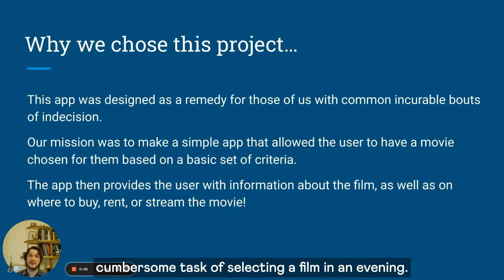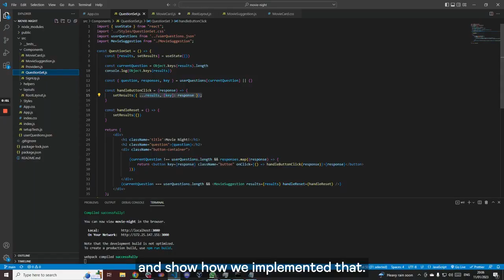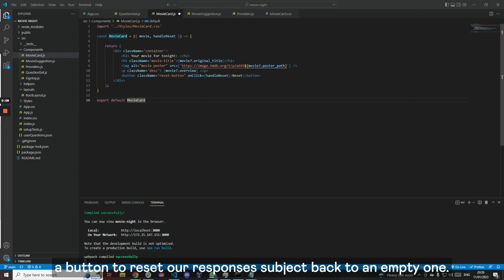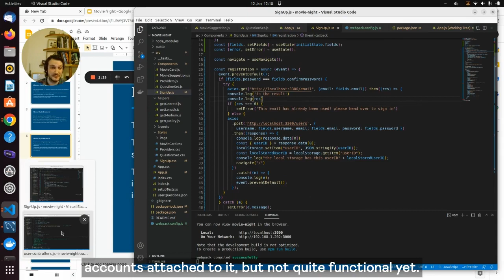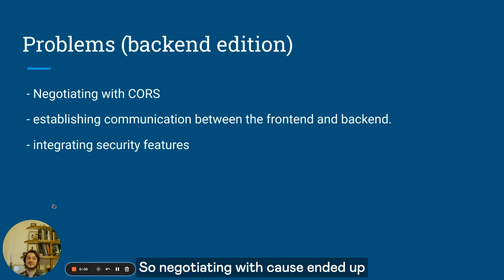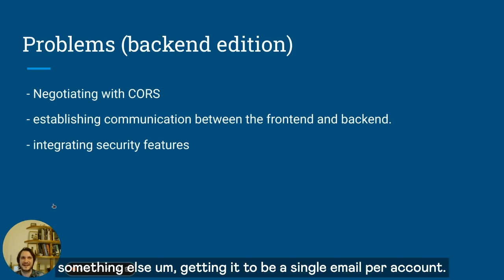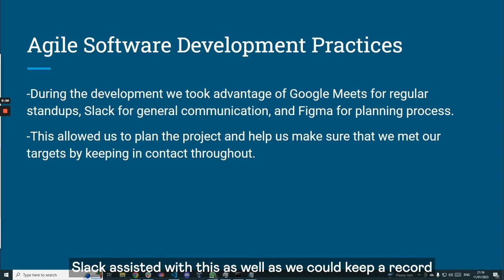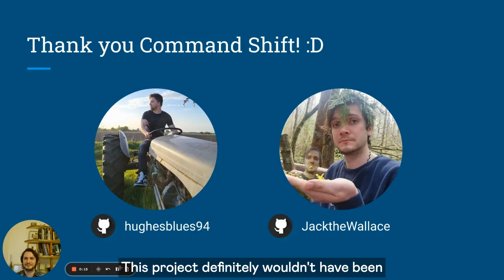Movie Night 🍿 // Craig & Jack // June 2022 Cohort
Do you hate endlessly scrolling through streaming services looking for something to watch? Movie Night is here to help you find the perfect movie for your night in!